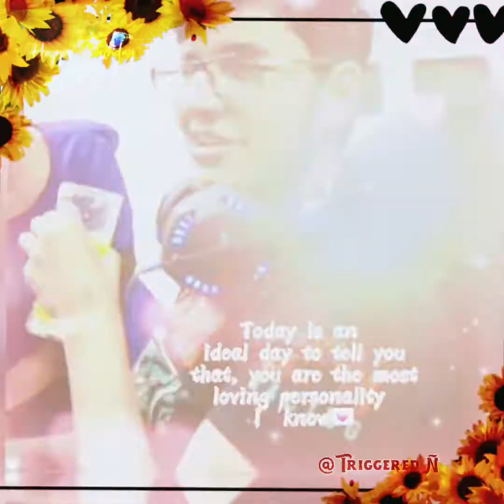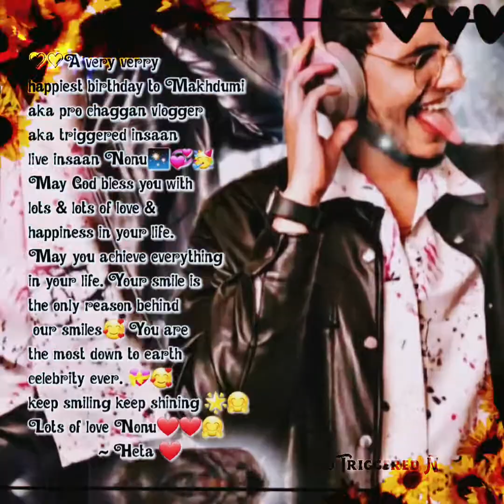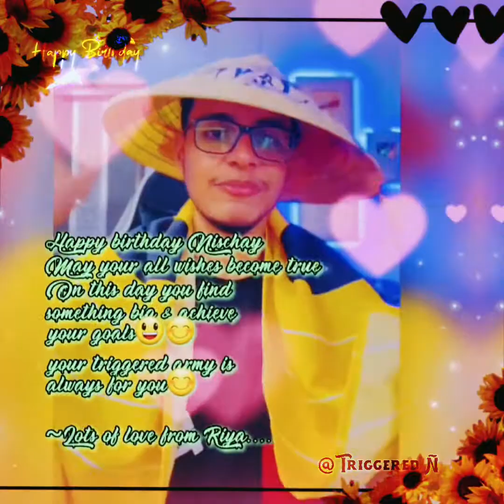Happy Birthday Nischay 🥳❤❤ || subs special 🧡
Happy birthday Nischay sir...🥳😍May your day filled with laughter &joy.. May God bless you...May all you dreams come true... keep growing ❤❤💌
● Subs wishes special. 💌